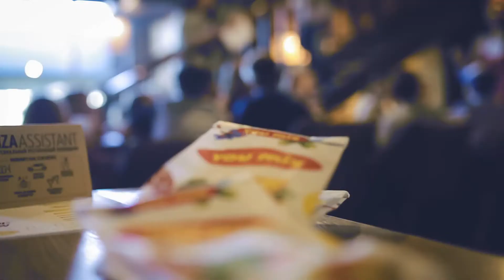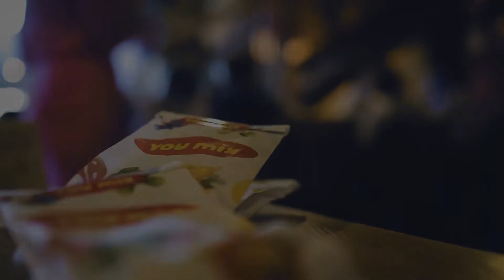1 июня — День защиты детей в ресторане «Пряности и Радости» на Московском